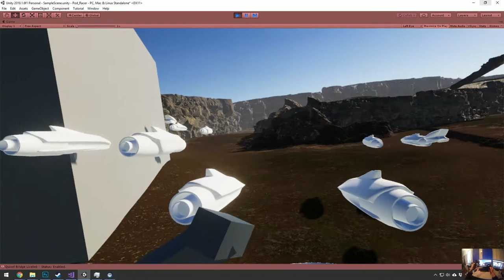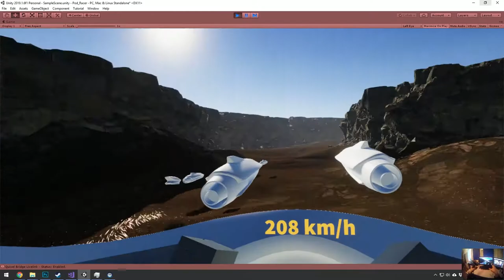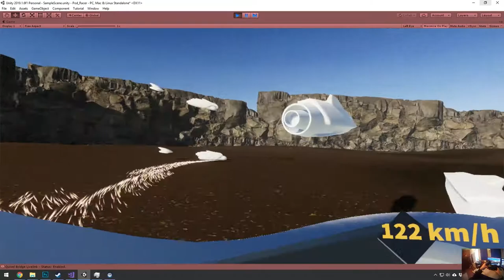Pod Racer pre- pre- Alpha 2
Now with AI!!